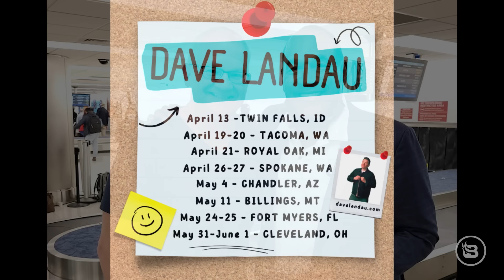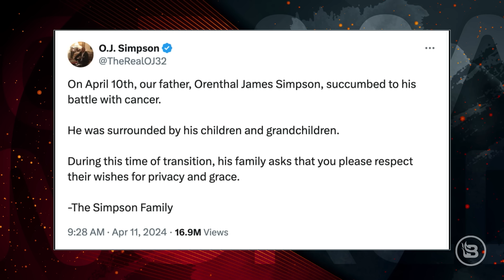The Secret OJ Simpson Took to the Grave! | Ep 112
Legendary running back O.J. Simpson died after a battle with prostate cancer. Finally, he can rest easy knowing his wife’s (alleged) killer is dead. Sylvester Stallone faces allegations about verbal abuse and creating a toxic work environment on the set of “Tulsa King.” Matthew Marsden talks about his experience working with Stallone on “Rambo.” The guys talk about classic movies like “Rocky” and “The Expendables” and the behind the scenes of “Black Hawk Down.”

GUEST: Matthew Marsden